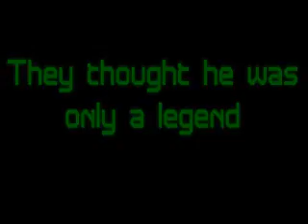Bambi III Trailer 1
First trailer (extended) for the KGP's new production, Bambi III.